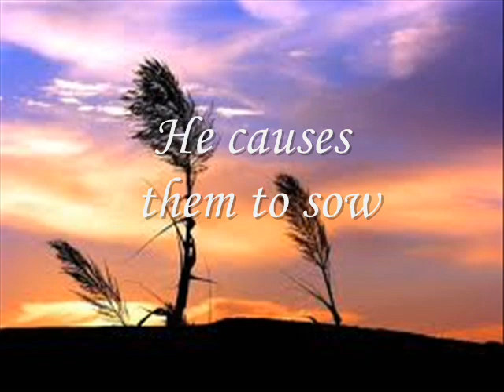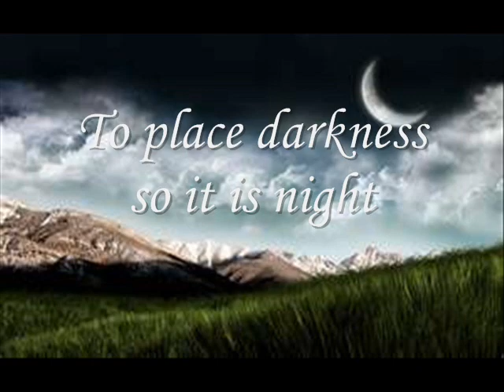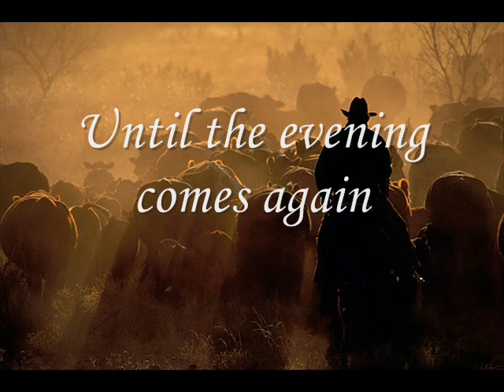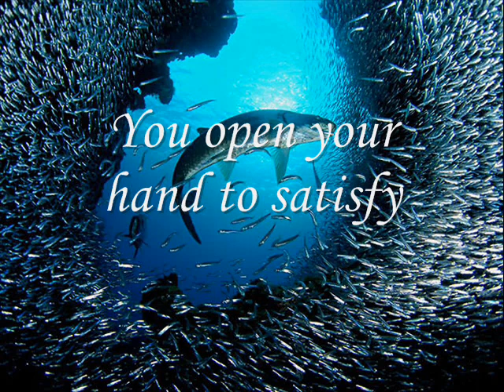Psalm 104 God Makes The Grass To Grow